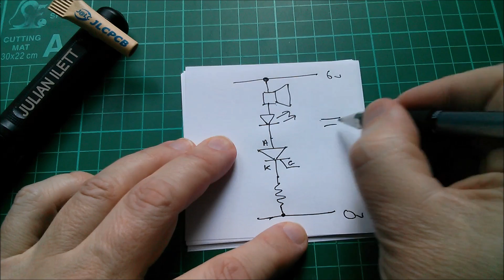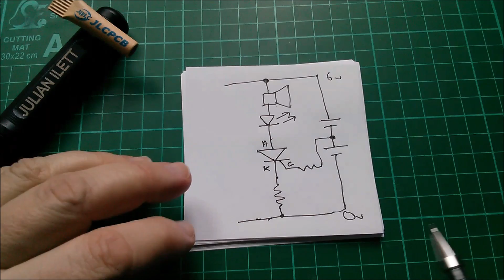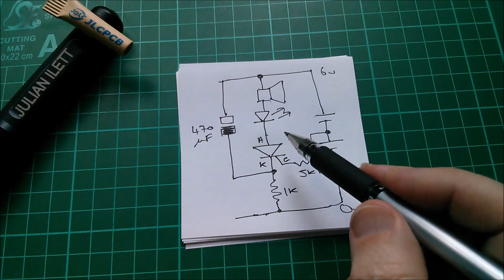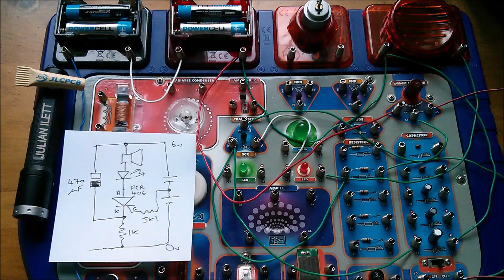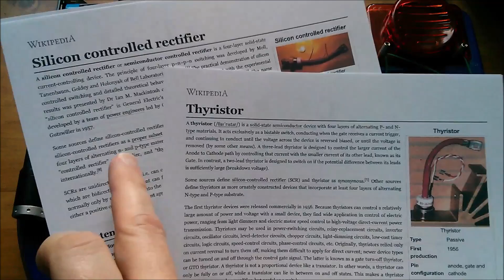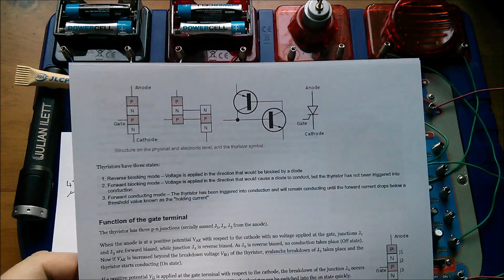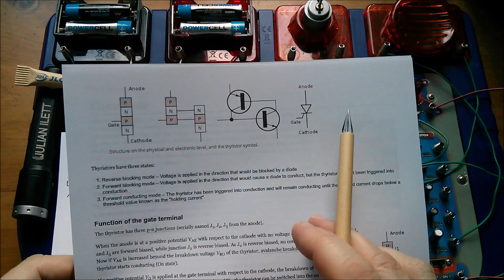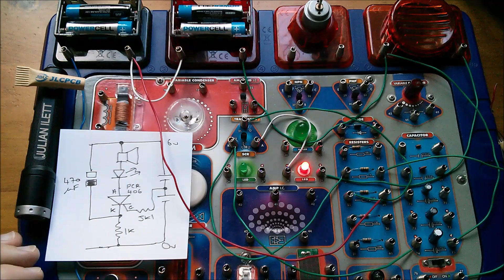LED Flasher using a Thyristor (SCR)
Just one active component in this LED flasher circuit - a thyristor or silicon controlled rectifier (SCR). With a couple of resistors and an electrolytic capacitor, the LED can be made to flash at a few Hertz.